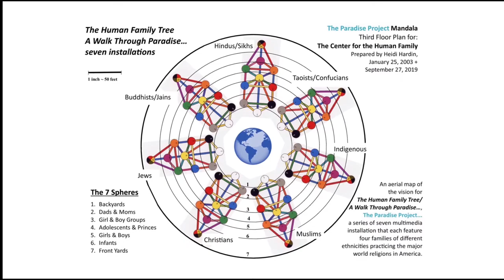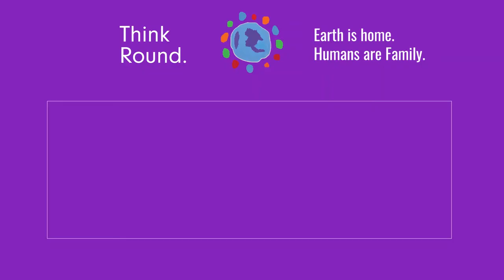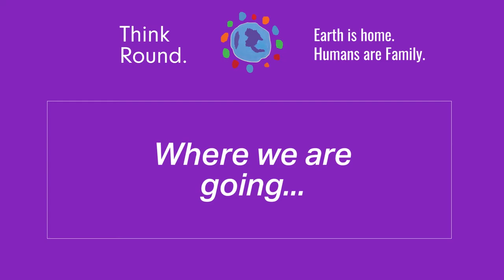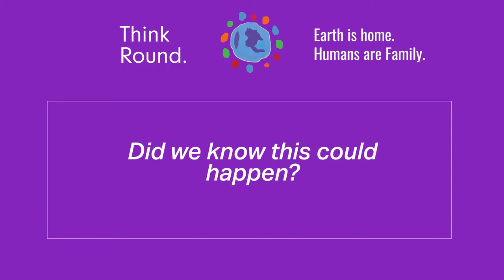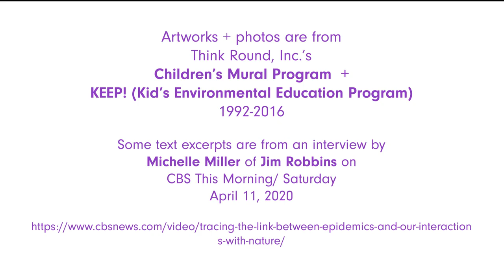50th Anniversary of Earth Day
Think Round, Inc. celebrates 50th Earth Day Anniversary. Think Round has a long history of participating in environmental awareness and educational programs. In this video, you can have a glimpse at programs crafted by Heidi Hardin over decades such as the Children's Mural Program, Kid's Environmental Education Program KEEP! and our affiliates The Magic of Why(c) and Turning the Tide of Trauma

Think Round, Inc. is a non-profit dedicated to giving back to the community by teaching children arts and helping with long-neglected issues of ACE's in the society - all by employing its unique language of expression through arts.

To find out more about Think Round, Inc. programs check out